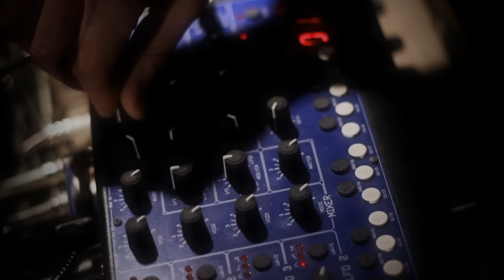Sycamore Age - How to Hunt a Giant Butterfly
Music video by Sycamore Age performing How to Hunt a Giant Butterfly. (C) 2012 Audioglobe Srl